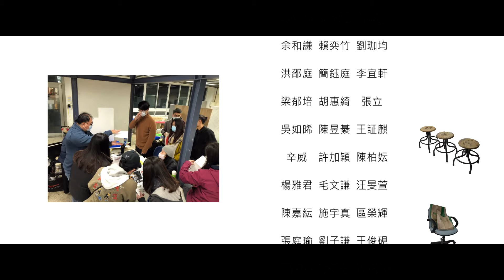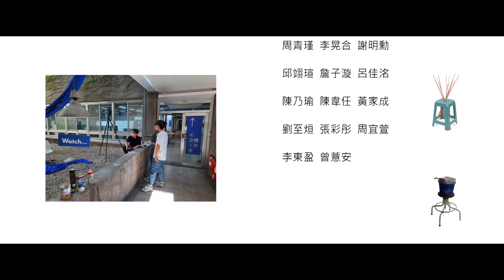【正式上線】2021中原建築第57屆畢業設計線上展《Turnaround time 轉迴時間》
中原建築第57屆畢業設計線上展
《Turnaround time 轉迴時間》正式上線！

五月中的疫情來得措手不及，實體展覽取消
卻也讓我們能夠嘗試不同以往的展覽形式
為期兩個月的籌備，今年除了作品集網站
更增加了VR虛擬展，以系館空間作為展場

疫情讓世界停下腳步，但我們讓展覽永久保存
線上永久展，即刻開展！誠摯的邀請您一同參與。

▫️Podcast
【CYAR57TH-TAT 】中原學生作品分享、建築系師生雜談
【archid-19】邀請松菸學園祭各校分享生活
available on ⬇️
Google Podcast

▫️線上座談
阮慶岳、詹偉雄老師